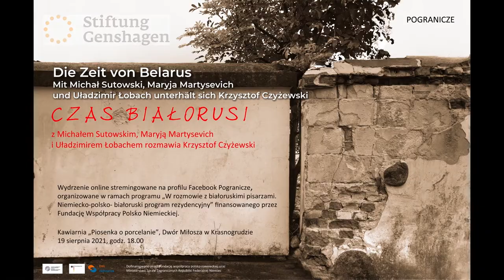Czas Białorusi - Maryja Martysevič, Uladzimir Lobach i Michał Sutowski (with german subtitles)